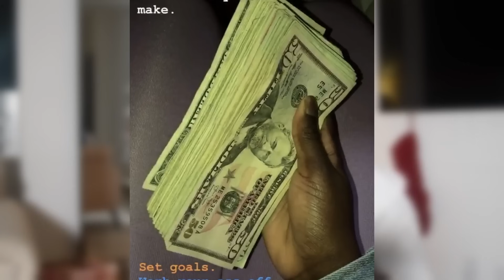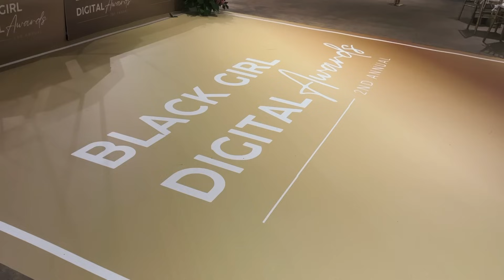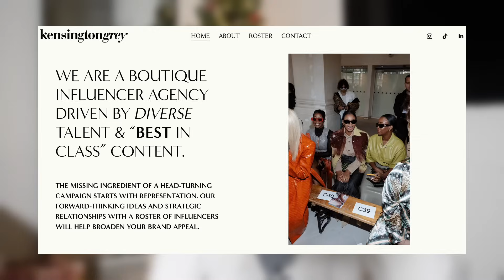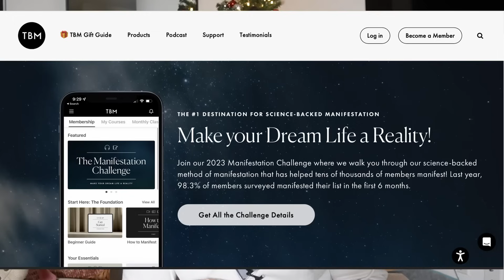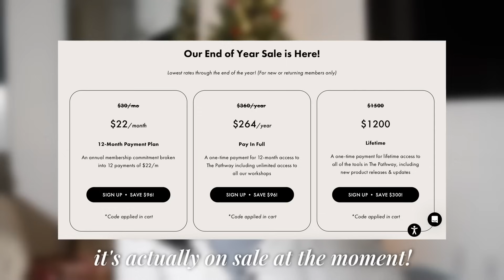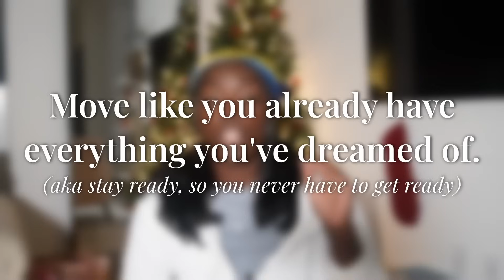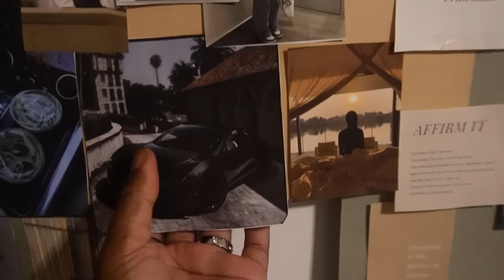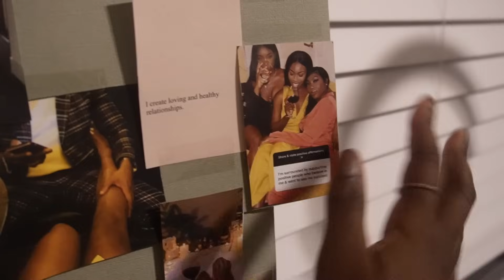I changed my whole life in a year, here's how you can too || Vlogmas Day 15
Hi friends!

Welcome to the final day of vlogmas. Today I am going to be telling my story from the past year, and how I changed/leveled up my life FOREVER. I am going to be giving you all actionable steps to take to do the same thing. Please be sure to check out the resources provided as well. This will be my last video of the year, so I hope you all enjoy. And I will see you all next year :)

I hope that this video will be helpful for you all. Make sure to comment with any questions that you might have for me. Let's talk! Thanks for coming to my channel and spending some time with me!

xoxo, Mone 💕

As Seen On Me:

Amazon Set (size medium)

Timeline
0:00 My journey this year
5:11 What is your failure trying to teach you?
9:05 This is what happened when I learned from my failure
12:48 3 questions/statements to also get you what you want
17:38 Action steps for you to take